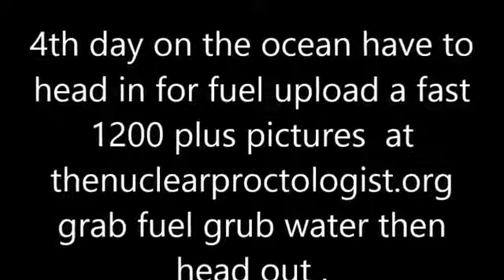End of a 4 day trip on The Fukushima Expedition For LIfe